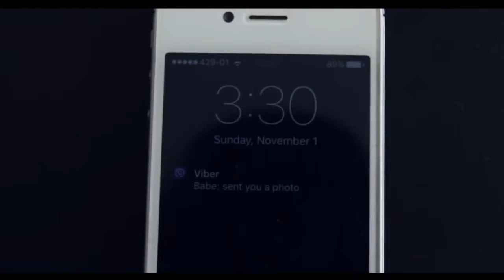New nepali songs